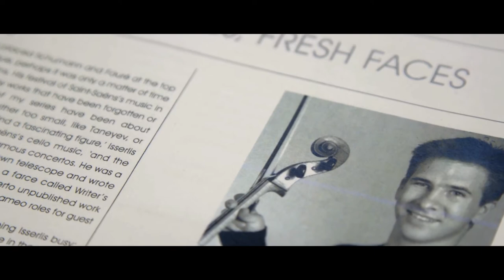Tecchler's Cello: Chapter 1 - Cambridge (Ola Gjeilo)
An extract from Ola Gjeilo's beautiful 'Serenity (O Magnum Mysterium)', performed by Guy Johnston and the Choir of King's College Cambridge.

From the album 'Tecchler's Cello: from Cambridge to Rome'.

“Guy Johnston’s playing is searchingly beautiful…” BBC Music Magazine

Video by Matthew Carkeek